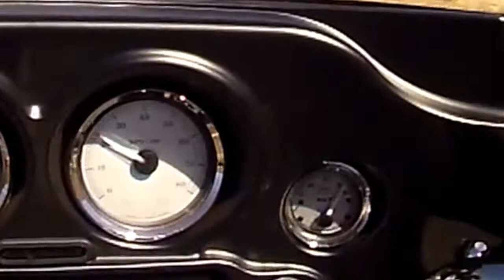Route 66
This video is about Route 66